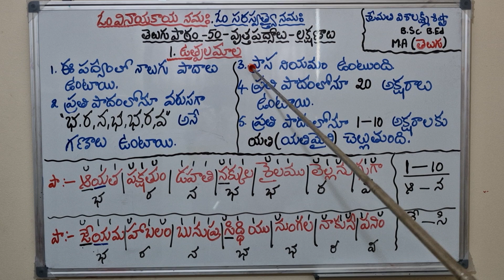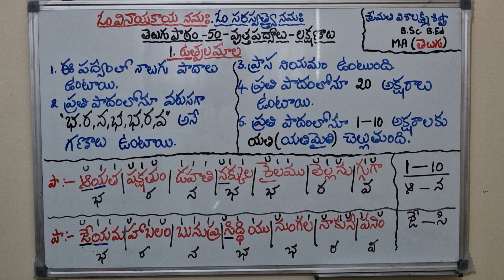తెలుగు పాఠం _50#ఛందస్సు వృత్తపద్యం ఉత్పలమాల శ్రీమతి విశాలక్ష్మి శిష్టా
తెలుగు పాఠం, ,ఛందస్సు, వృత్తపద్యం, ,social, viral video